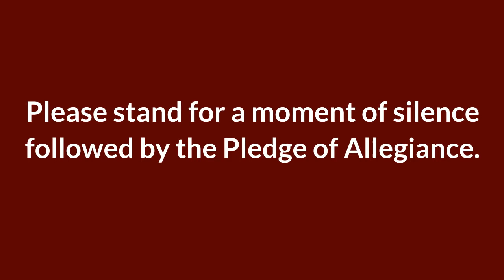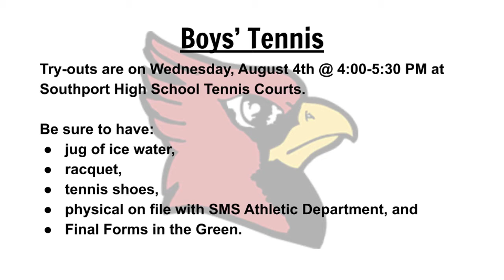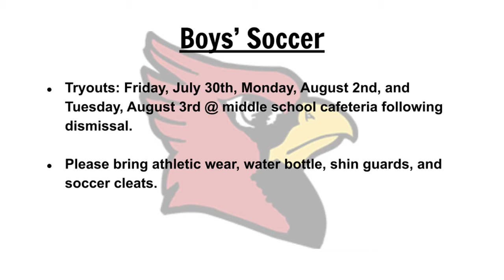Monday, August 2, 2021